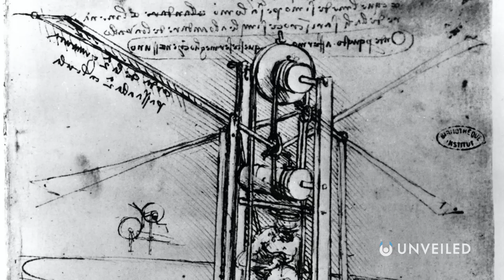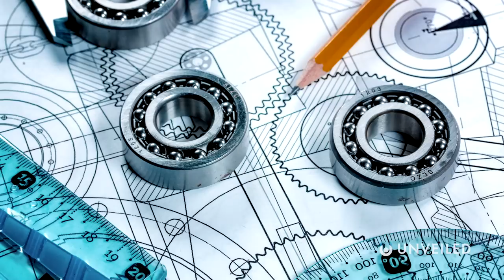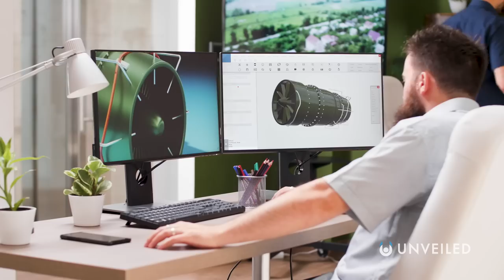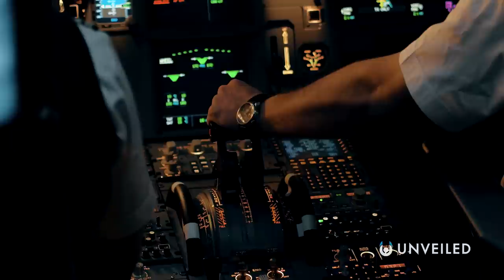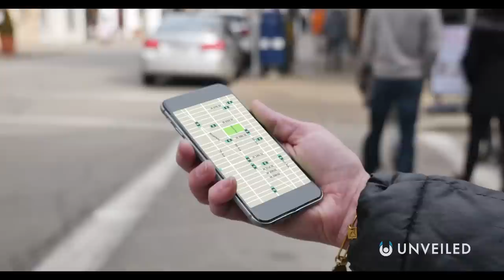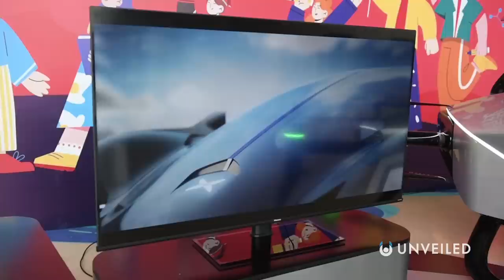The Real Reason We Don't Have Flying Cars Yet | Unveiled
What's the TRUTH about flying car tech?? Join us... and find out more!

In this video, Unveiled takes a closer look at flying car technology! For decades, we've been promised that "in the future" we'll be able to fly to work, to school, and all over the city... but, so far, that dream hasn't turned into a reality? It's a major disappointment, but what's the real reason why flying cars aren't all over the sky today??

0:00 Intro
0:55 Flying Cars in History
2:13 Why Don't They Exist?
3:34 The Dangers Involved
5:27 The Incredible Cost
7:38 Plans For the Future
9:06 Conclusions